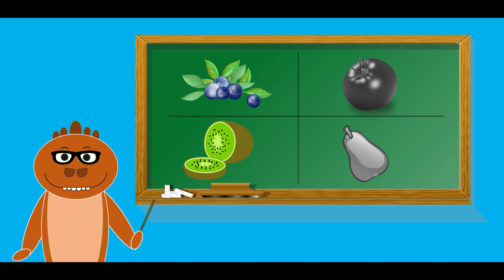Dino School | Guess the Colour? | Mojam Kids Songs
In a magical garden where the sun always shines and the flowers bloom endlessly, there lived a bunch of cheerful fruits who loved to play games. Today, they have a special challenge for you – a guessing game of colours!

Picture a fruit that's round and crunchy, dangling from tall trees with a vibrant green coat. What do you think it might be?